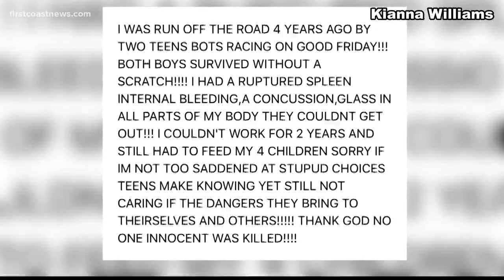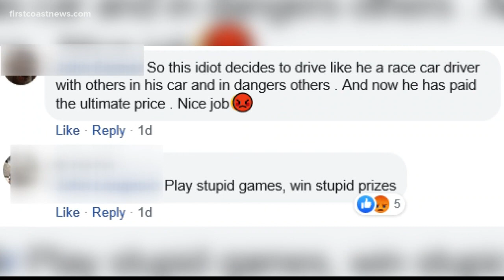Family of teen killed in crash receiving negative notes from internet trolls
FSCJ Psychology professor Dr. Pamela Trotter says that mean messages and comments on Facebook can prolong the grieving process for a family already full of pain.